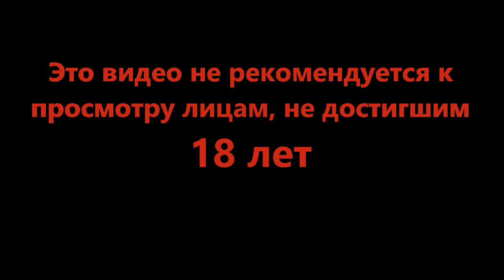Работа сантехником - Spirit of the North #7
Бескрайние ледяные пустоши и маленький лис следующий зову предков